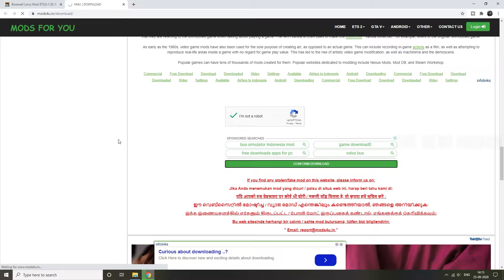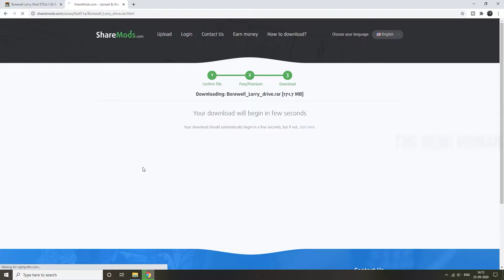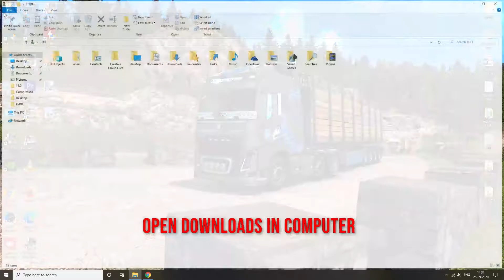How to Download and install Indian Truck Mod in Euro Truck Simulator 2 | ETS2 Mods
Let's have a look into installing Mods in Euro Truck Simulator 2, follow the steps and have fun guys,

Steps for Mod installation
1. Open browser and search for ets 2 mods for your game version
2. Download Mod file from your preferred website
3. Verify the mod compatibility with your game version
4. Open downloads in computer
5. Extract the rar file if the file extension is .scs no need to extract
6. Copy the mod file to Documents - Euro Truck Simulator 2 - mods
7. Start the game
8. Select the profile you want to add mod
9. Click on mod manager
10. Select the mod and click on - key   and confirm changes
11. continue with the mod added profile
12  Go to truck dealers and select the dealer for your mod
13. mod is ready to go

Music Credit
NEFFEX - No Sleep

Motherboard  Asus EX-A320M-GAMING
Monitor  Dell SX2210 FHD 22"
Graphics card  NVIDIA GeForce GTX 1660 6 GB
SSD  Kingston A400 240GB
SMPS  Corsair VS450 450-Watt
OS  Windows 10 Pro
Controller Homemade gaming wheel with Arduino Leonardo